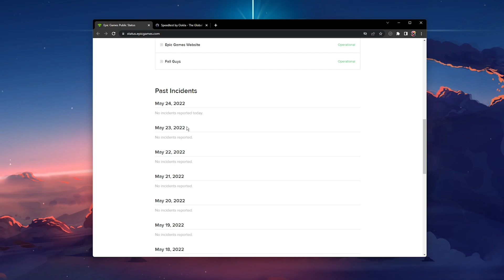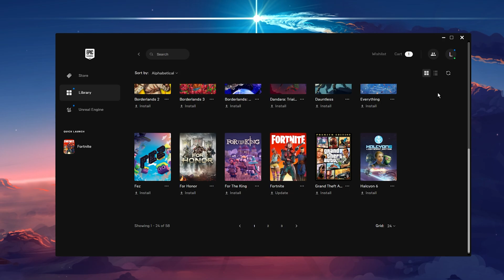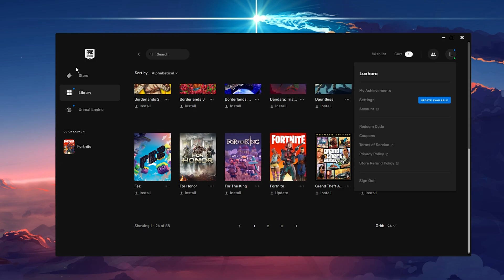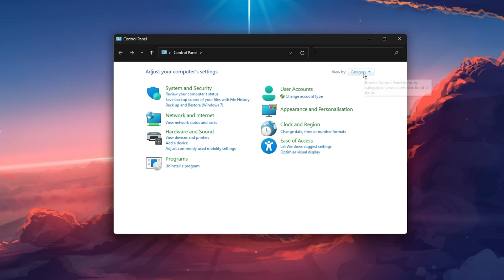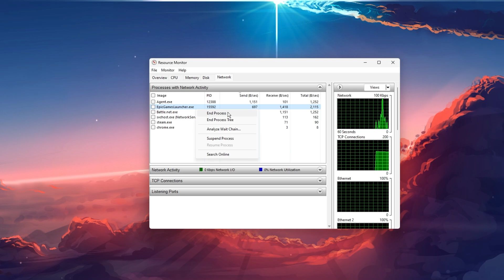How To Fix Fortnite “Servers Are Not Responding” Error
A short tutorial on how to fix the “servers are not responding” error you are getting when trying to play Fortnite on your PC.

Timestamps:
0:00 - Introduction
0:17 - Epic Games Server Status
0:49 - Check Network Connection
1:20 - Verify Fortnite Game Files
1:37 - Account Login
1:54 - Additional Command Line Arguments
2:17 - Update Network Adapter Driver
2:48 - Change DNS Server Addresses
3:52 - Resource Monitor